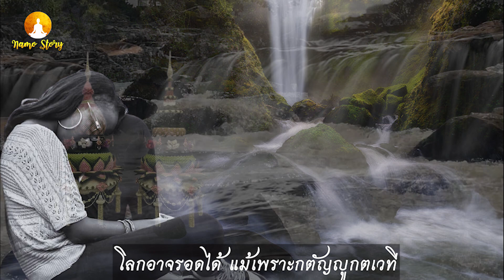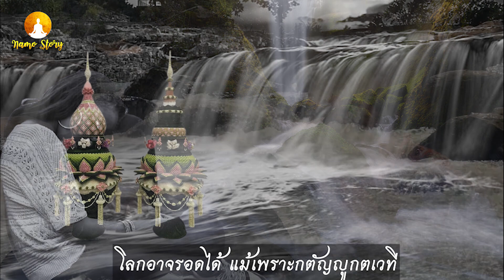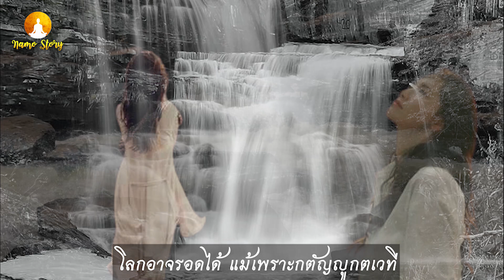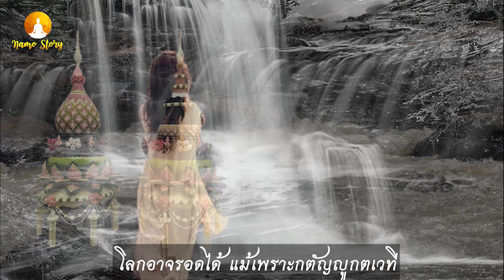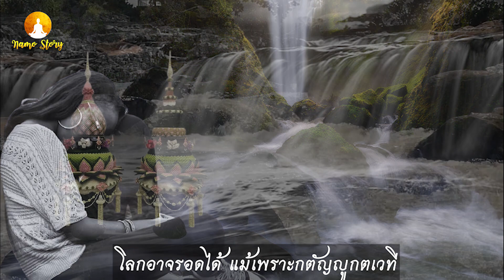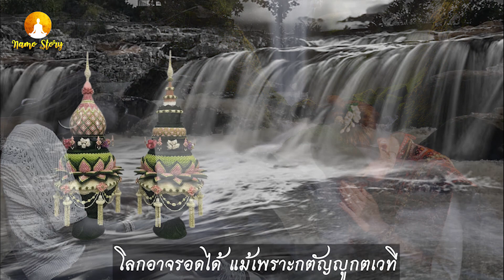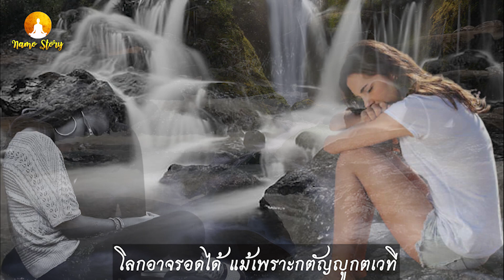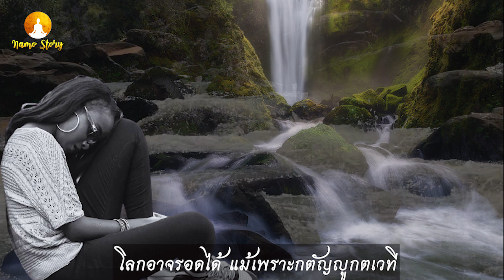คนดี มีวิธีดูไม่ยาก ให้ดูที่ความกตัญญู# โลกอาจรอดได้